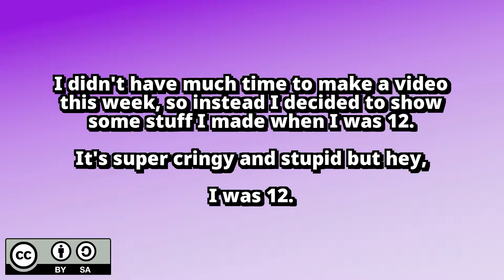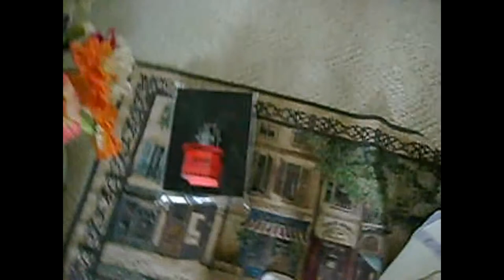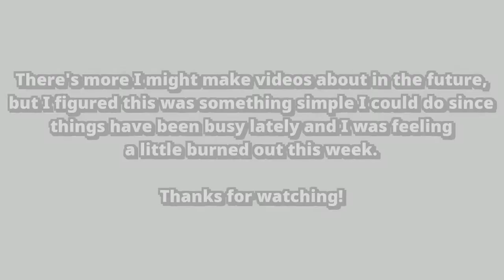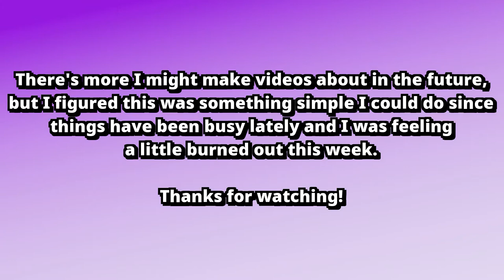So This Is Some Of What I Made Before YouTube...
To clarify, there is more crap that I made when I was young, some of which I don't have access to right now. Once I do, however you can bet money that I'll do a more in-depth video on it.